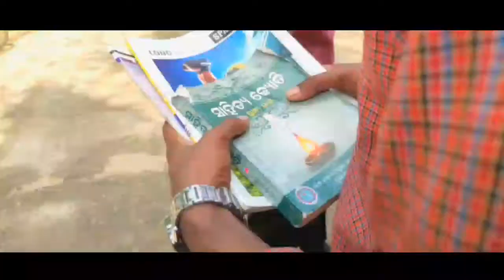Blue mask - Alone ( official music video) college friends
marshmello Alone official music video
college video
Alone music video

best nocopyright music free